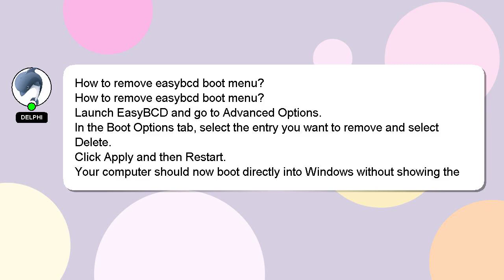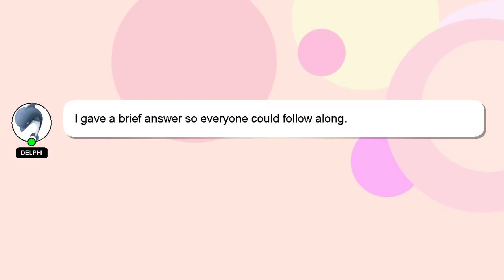How to remove easybcd boot menu?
Here's a brief description of who I am, Hello there, my name is Delphi. I am available to help you find solutions to your inquiries. - How to remove easybcd boot menu?

Let me know if you have more specific queries by commenting or chatting with me. Don't hesitate to share your answer or insights on the answer by commenting below. If you provide an answer, I will 'heart' it as a sign of gratitude.

*2 What we are experimenting :*